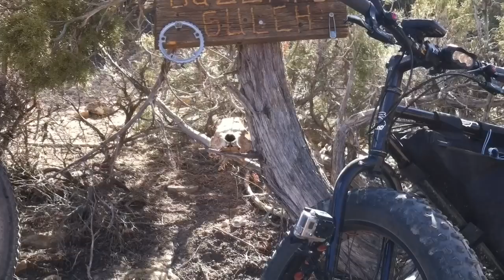Buzzard gulch on the Fatty